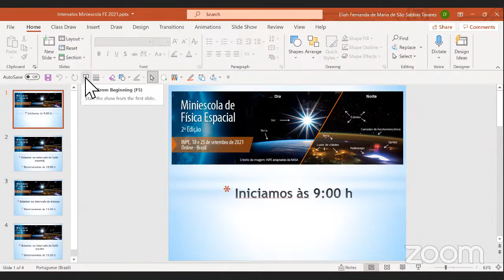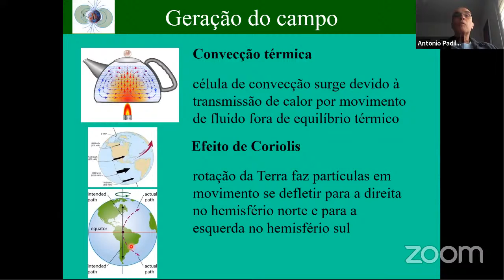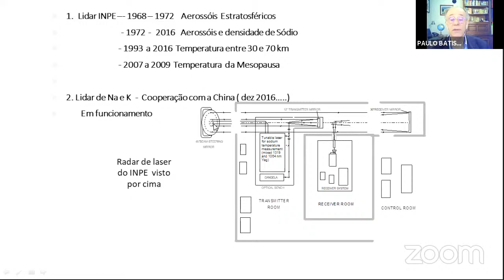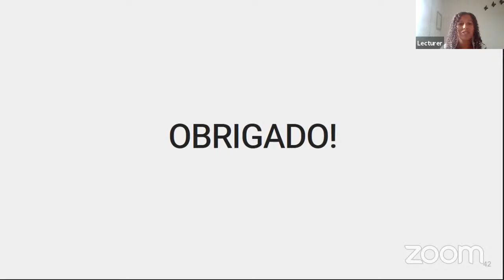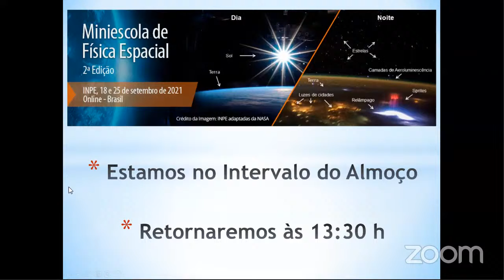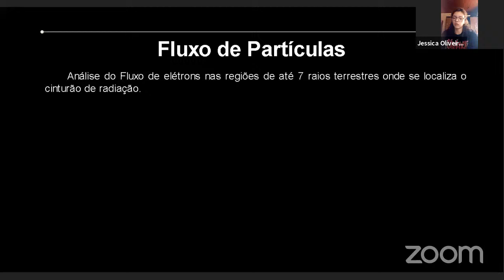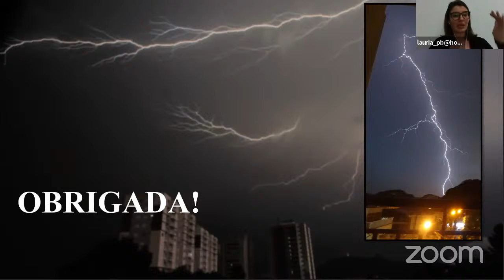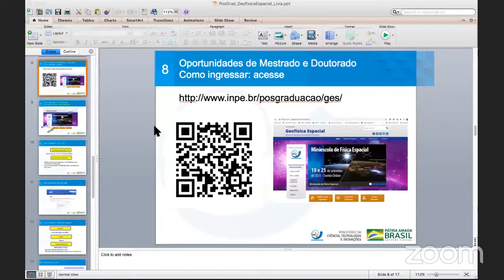Miniescola de Física Espacial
Datas: 18 e 25 de setembro. O curso, este ano online, aborda conceitos fundamentais sobre Física Atmosférica e Espacial, bem como sobre o acoplamento entre esses dois ambientes, e mostra as pesquisas da Divisão de Heliofísica, Ciências Planetárias e Aeronomia (DIHPA) nessas áreas. ( INPE MCTI )

Programa Dia 2 - 25/09/2021
Horários                   Temas                                  Apresentadores

9:00-9:40 h       Light. Sprites from Space   Yoav Yair (Convidado, ICD Israel)
9:40-10:10 h     Campo Geomagnético        Antônio L. Padilha
10:10-10:40 h   Apr. Grupo Meio Interp.       Alunos

Café (20min)

11:00-11:30 h    Quím. Dinâmica Atmos.     Paulo P. Batista
11:30-12:00 h    Apr. Grupo Magnetos.        Alunos
12:00-12:30 h    Apr. Grupo Ac. Eletrod.      Alunos

Almoço (1h)

13:30-14:00 h    Ondas e Lum. Atmos.       Cristiano M. Wrasse
14:00-14:30 h    Apr. Grupo Ionosfera        Alunos
14:30-15:00 h    Apr. Grupo Cint. Rad.        Alunos

Café (20min)

15:20-15:50 h   Eletricidade Atmosférica     Paola Lauria
15:50-16:20 h   Pós. Geofísica Espacial       Coordenadora da Pós-GES